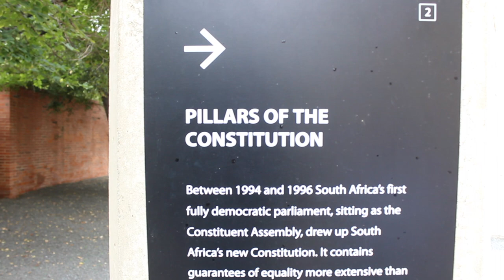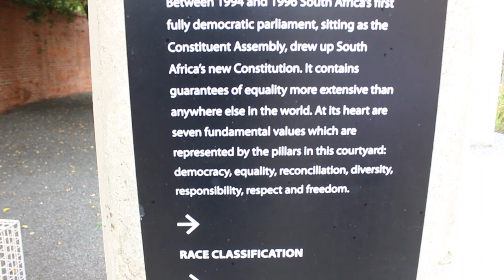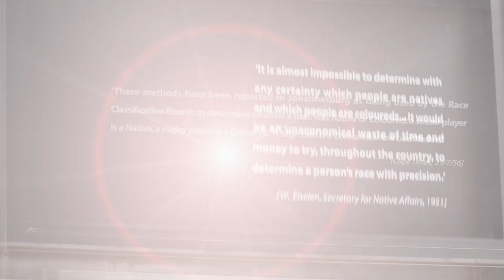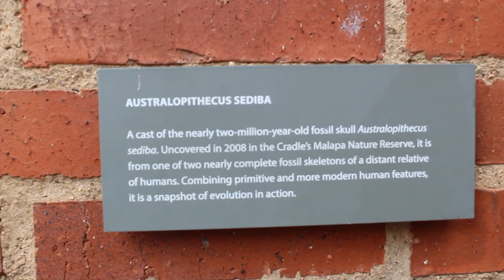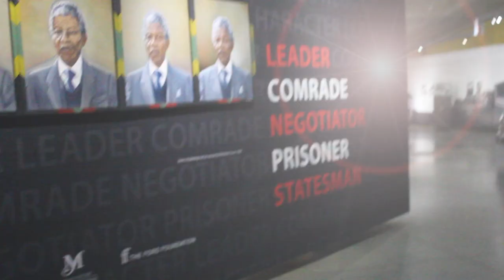South Africa| Things to do in South Africa| Apartheid Museum| Johannasburg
As an African American living in South Africa, I thought it appropriate to visit the historic Apartheid Museum during Black History Month. The museum is a must to visit in South Africa. The museum is not expensive to visit, and shares a lot of information on the history of Apartheid and its impact on the country of South Africa. I think it is important for any Black American Moving to South Africa to visit the museum. It is not a complete history, nor will it substitute conversations with natives and those who both encountered or are descendants of those who personally experienced this era in South African history. However, it is a humbling experience and will give you an understanding of the struggle of the African people.

I am looking to host some interviews with South African citizens to assist me in learning more about the history of the country.